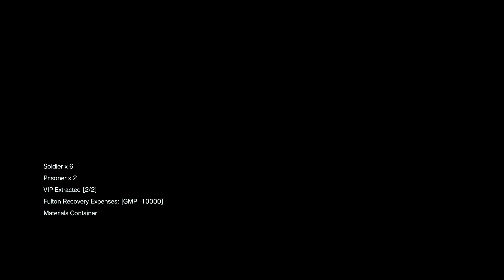MSO-167: "Extract The KGB Intelligence Agents"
A return to OKB Zero. Don't forget the secret prisoners that Morbid hid in a place you're very unlikely to check.